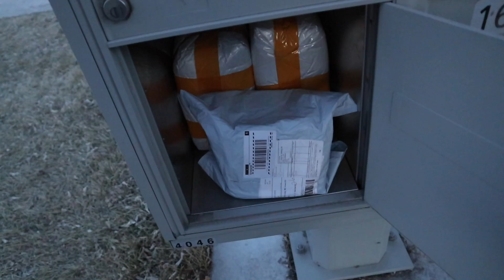YOURANNETRULY CANADA LIFE VLOG: |SPRING HAS SPRUNG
ALL OPINIONS EXPRESS IN THIS VIDEO ARE ON MY OWN AND 101% UNBIASED.

 Happy Watching :)

STAY SAFE  ! ! !

XO,
Anne